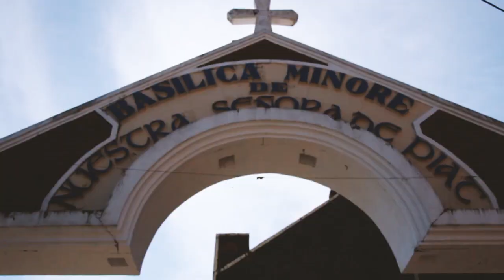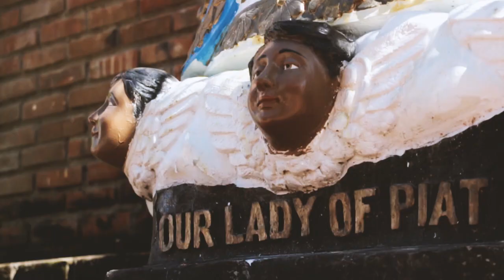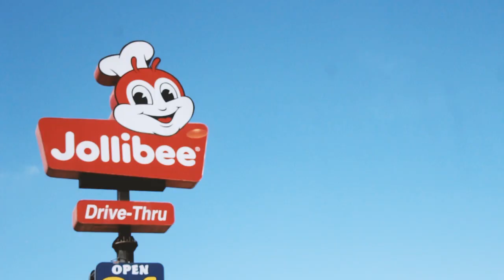PIAT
What's up mga bee's! Here's a short cinematic vlog of our trip to Santa Ana Cagayan. Napadaan po kami saglit sa Our Lady of Piat sa Piat Cagayan.